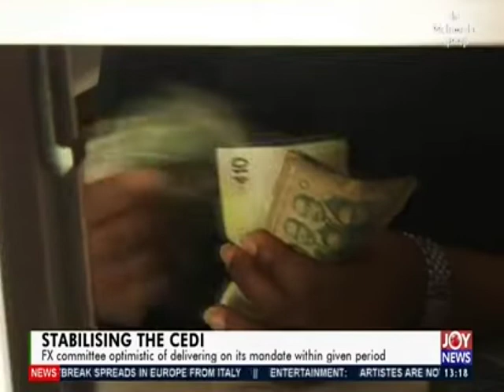Stabilizing the Cedi - The Market Place on JoyNews (26-2-20)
FX committee optimistic of delivering on its mandate within given period